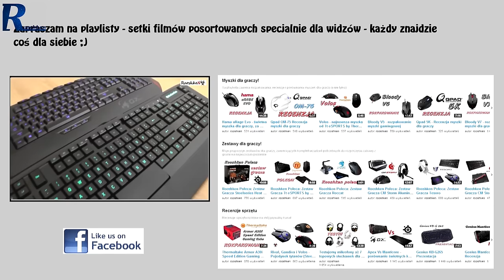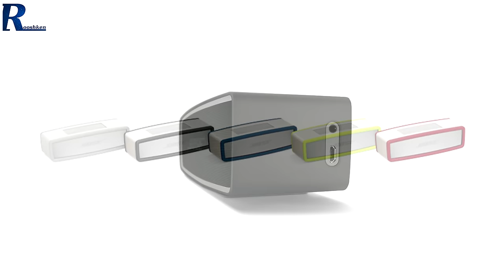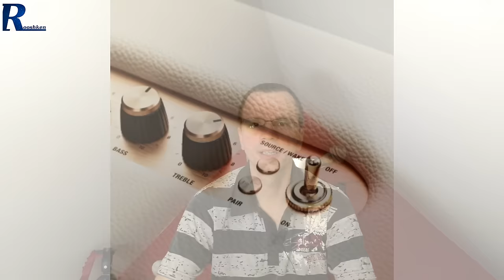Najlepsze głośniki Bluetooth (3 kategorie cenowe) Poradnik Gracza #20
Najlepsze ceny prezentowanych sprzętów sprawdzisz poniżej:
WARTO ZAJRZEĆ